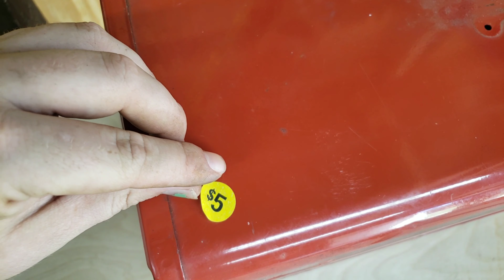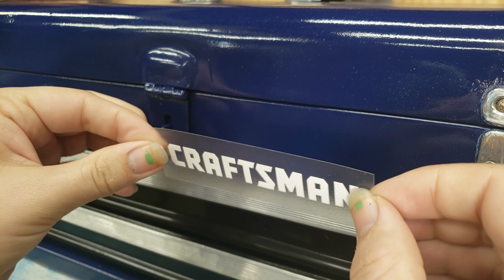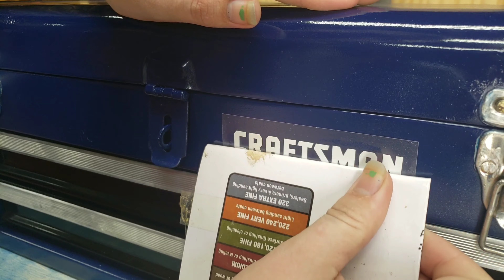Vintage Two-Drawer Craftsman Toolbox Restoration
As I am new to both restoration and making YouTube videos, please comment your suggestions and feedback so I can produce better content.

I found this 33 year old Craftsman toolbox at a yard sale, and felt like it would be a good first project so I can store my future restored tools. It turned out to be a much bigger project than I had anticipated, but I am still happy with the outcome. I learned a lot of things, and plan to expand my capabilities soon with things like a sandblaster and a belt sander to make projects easier and faster. Yes, it ended up blue instead of red. Some of my restorations will be an attempt at restoring to original condition, and others will be more like this where I restore it to good working condition with my own customization.